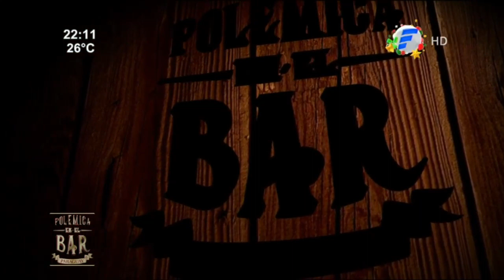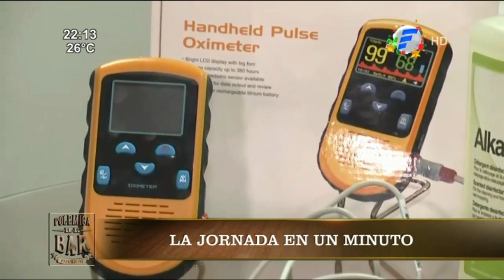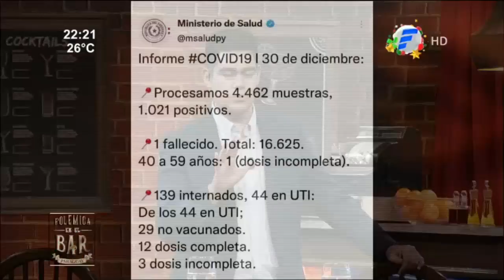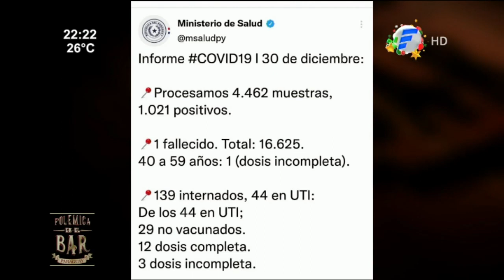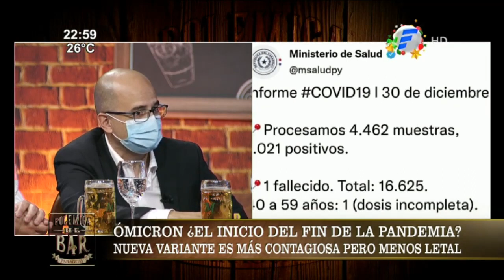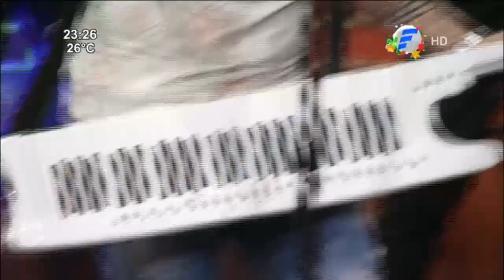Programa completo | Jueves 30 de Diciembre del 2021